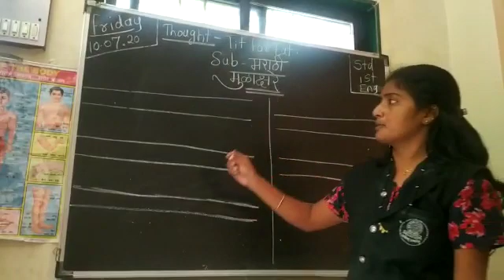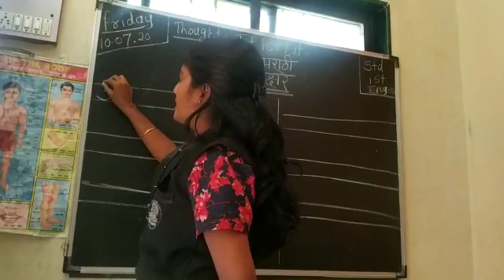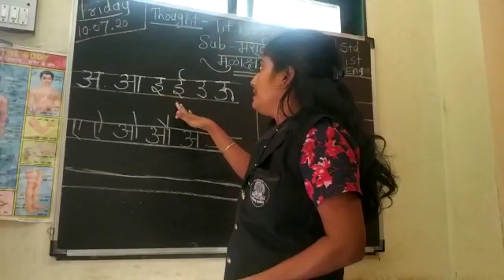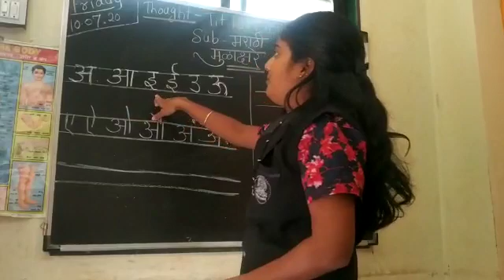1st English. Marathi.video 1